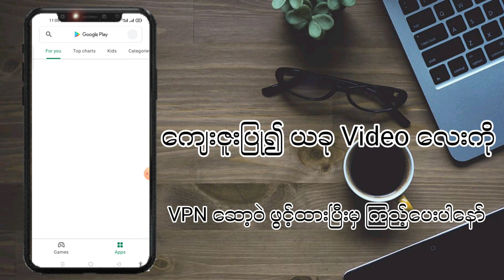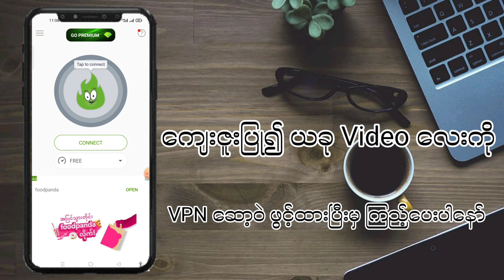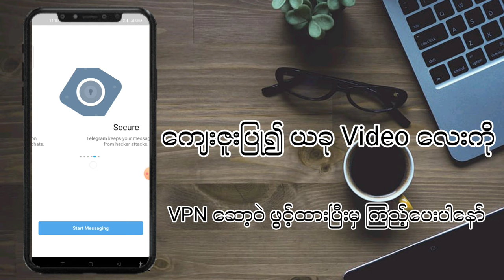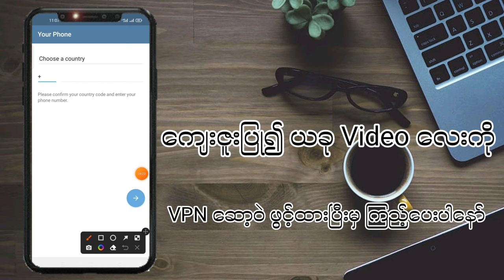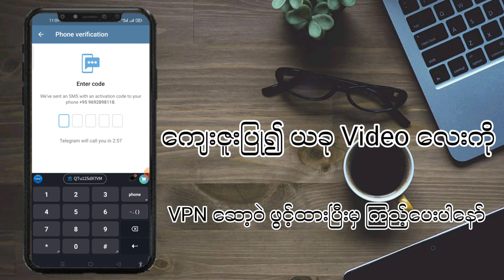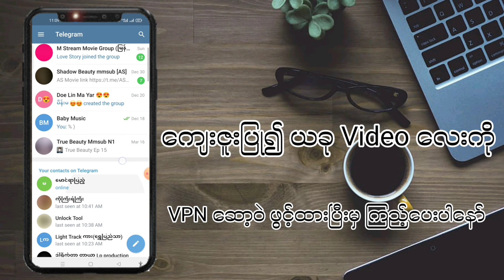အလွယ်ကူဆုံး Telegram Account ဖွင့်နည်း